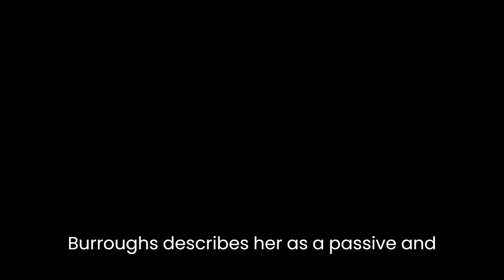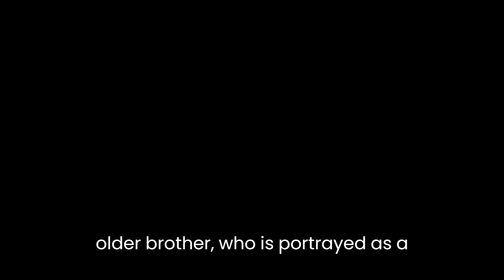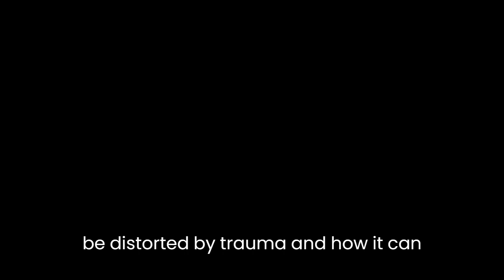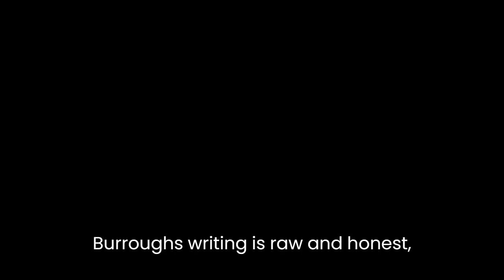"A Wolf at the Table" By Augusten Burroughs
"A Wolf at the Table" is a memoir by Augusten Burroughs that explores his troubled relationship with his father, John Robison. The book is a deeply personal and emotional account of Burroughs' childhood and the impact his father had on his life.Throughout the book, Burroughs paints a vivid picture of his childhood home and the people who populated it. He describes his father as a distant and unapproachable figure who rarely showed affection to his children. John Robison is portrayed as a man who is both physically and emotionally abusive, prone to violent outbursts and explosive temper tantrums.Burroughs' mother is also a prominent figure in the book, and her relationship with her husband is explored in detail. Burroughs describes her as a passive and submissive figure who is unable to protect her children from her husband's abuse. The book also delves into the strained relationship between Burroughs and his older brother, who is portrayed as a cruel and manipulative figure who often sided with their father.One of the main themes of the book is the impact that abuse can have on a child's emotional development. Burroughs describes how his father's abuse left him feeling isolated and alone, with a deep sense of shame and guilt. He also explores how the abuse affected his relationship with his mother and his brother, and how it shaped his approach to relationships in adulthood.Another important theme of the book is the power of storytelling. Burroughs is a skilled storyteller, and he uses his writing to make sense of his childhood experiences and the impact they had on his life. He also explores the role that storytelling played in his family, with his father using his own stories to manipulate and control those around him.The book is also a meditation on memory and the reliability of personal recollection. Burroughs acknowledges that his memories may not be entirely accurate, but he argues that they are still important for understanding his own emotional reality. He explores the ways in which memory can be distorted by trauma, and how it can be used to shape our understanding of the past.Burroughs' writing style is vivid and engaging, with a strong emphasis on storytelling and character development. He is able to create complex and nuanced portraits of the people in his life, even those who have hurt him the most. His descriptions of his childhood home and his family's dynamics are evocative and detailed, bringing the reader deep into his world.Overall, "A Wolf at the Table" is a powerful and emotional memoir that explores the impact of abuse on a child's emotional development. Burroughs' writing is raw and honest, and he is able to convey the complexity of his experiences in a way that is both illuminating and compelling. The book is a testament to the power of storytelling to heal and to make sense of even the most painful experiences.